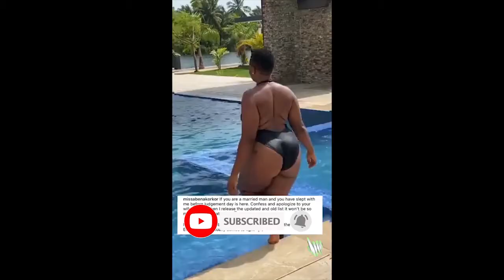Full Video: Abena Korkor Strong Warning!